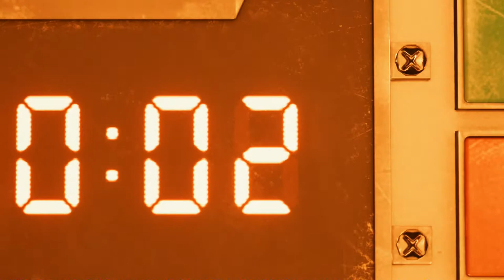#3 Eine Stadt in Trümmern - Final Fantasy VII REMAKE (Playthrough, Blind, Let's Play)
Und ein Schicksalhaftes Treffen.

Square Enix